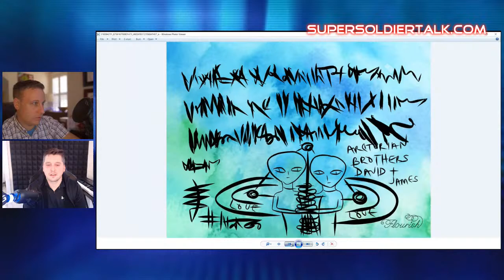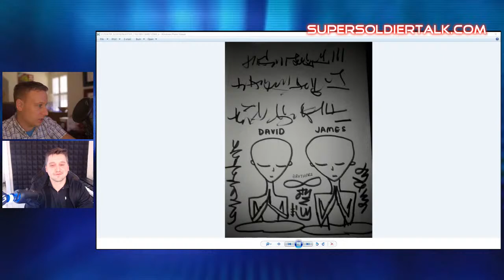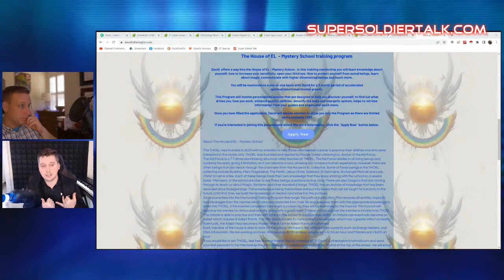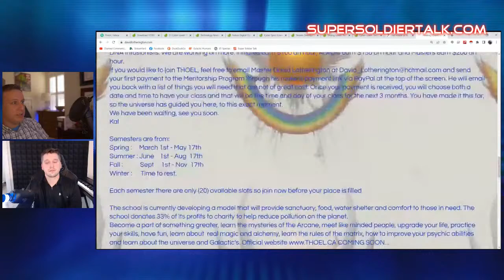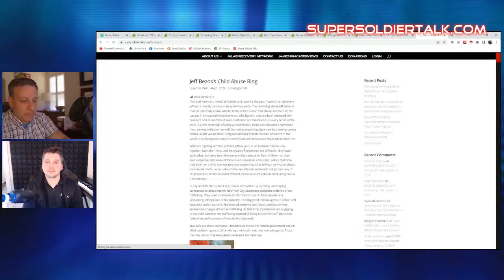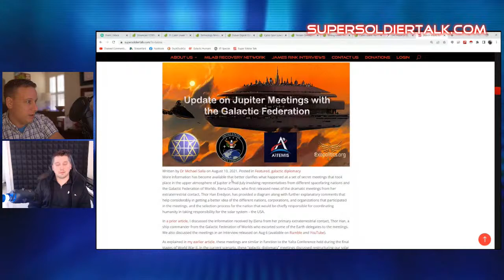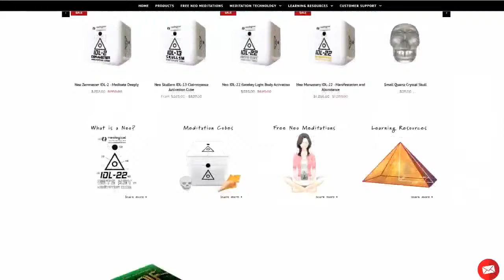Super Soldier Talk – David Lotherington – Soul Reintegration Methods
David Lotherington is an akashic record reader, healer, and telepath. He is a Melchizedek high priest that can channel communications with non-terrestrial beings, ascended masters, angels, Galactic’s, and GOD. David has had recall of his past lives including; Sun Tzu, Marcus Aurelius, Robert the Bruce, Achilles, Sigurd snake in the eye, Lancelot du Lac, Little John, D'Artagnan, King David, and Mopsus of the Argonauts. He currently resides in Nova Scotia.

He has been involved with programs his entire life beginning at least 4 years old and up. He recalls being trained at area 51 where he met Peter the Insider. He also remembers being in a facility that trained his shapeshifting abilities in which I was also a participant of. He recalls experiences as super soldier in Kruger and has done training missions with zombie and vampires.

Today will be conducting a lecture on how to integrate soul shard aspects in order to help ssp, milab, mkultra, monarch, et, etc experiencers recover their memories.

Original Record Date: January 16, 2023